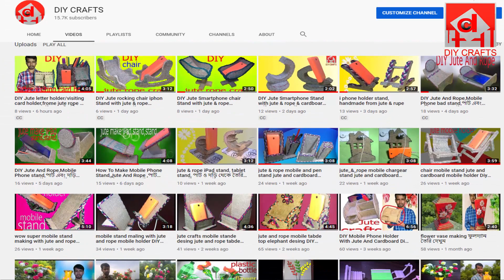Diy jute cell phone holder fof table frome jute rope and popsicle sticks